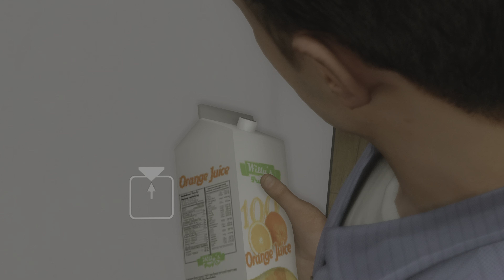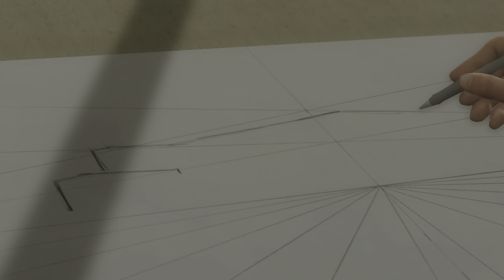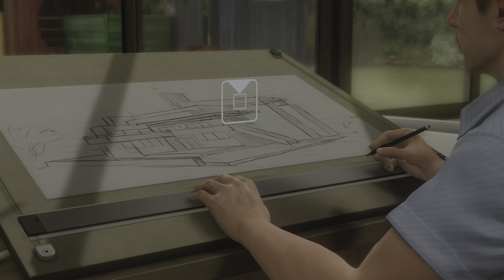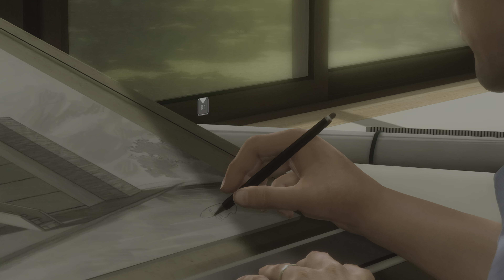Heavy Rain - Let’s Play - Part 1 - A Happy Life…